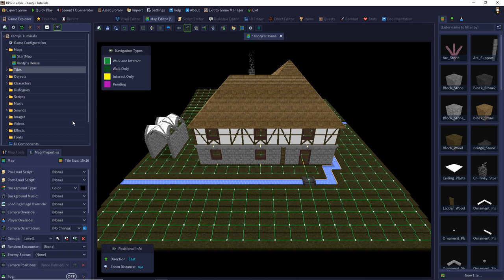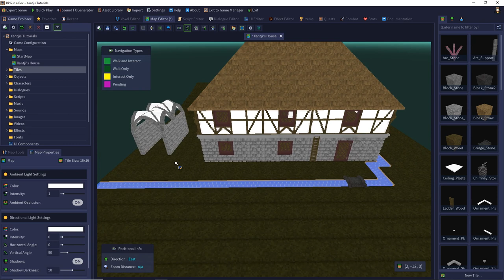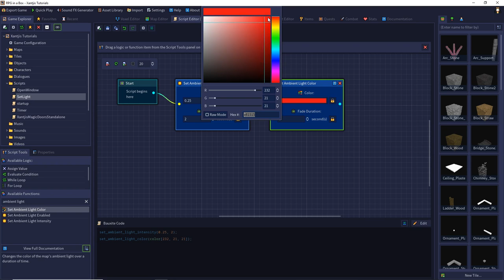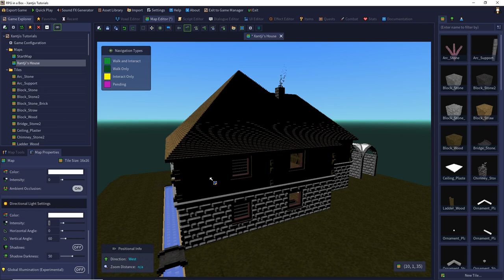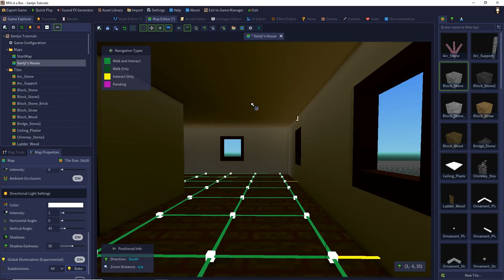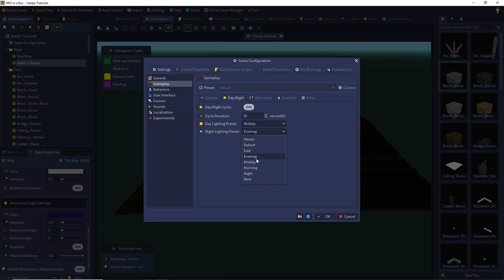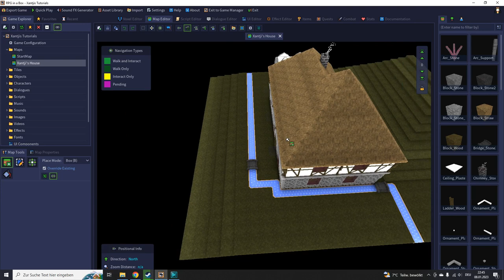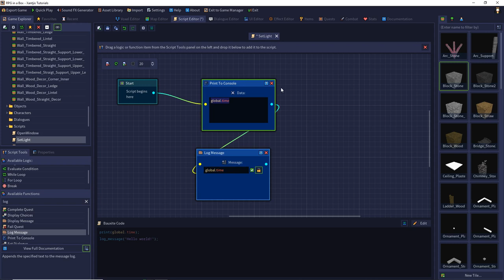RPG in a Box: Tutorial #12 - Globale Beleuchtung und Tag-Nacht-Zyklen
In dieser Folge setzen wir uns mit den globalen Beleuchtungsmöglichkeiten auseinander und erstellen einen Tag-Nacht-Zyklus.

0:00 Einleitung
0:25 Tipps zum einfachen entfernen von Navigationspfaden
0:55 Himmelfarbe ändern
2:42 Prozeduralen Himmel nutzen
5:57 Panorama Himmel nutzen
7:14 Beleuchtungseinstellungen Vorlagen verwalten
8:22 Ambient Light Allgemein
9:00 Ambient Light Einstellungen
11:23 Ambient Light Scripting
18:54 Directional Light Allgemein
19:15 Directional Light Einstellungen
22:22 Directional Light Scripting
26:02 Global Illumination Allgemein
26:42 Global Illumination Einstellungen
28:33 Glow Allgemein
29:15 Glow Einstellungen
30:26 Beleuchtungsvorlagen für Tag und Nach anlegen
32:10 Tages-Zyklus einrichten
33:04 Tages-Zyklus InGame Test
34:09 Tag-Nacht-Zyklus einrichten
36:22 Tag-Nacht-Zyklus InGame Test
37:55 Beleuchtungsvorlagen Scripting
40:18 Konzept für einen realistischen Tag-Nacht-Zyklus
41:46 Beispielskript für einen individuellen Tag-Nacht-Zyklus
44:22 Auslesen der Tageszeit via Skript